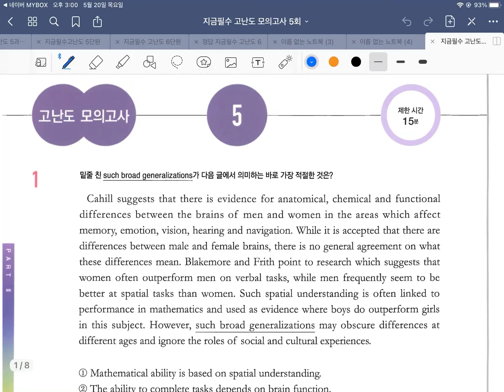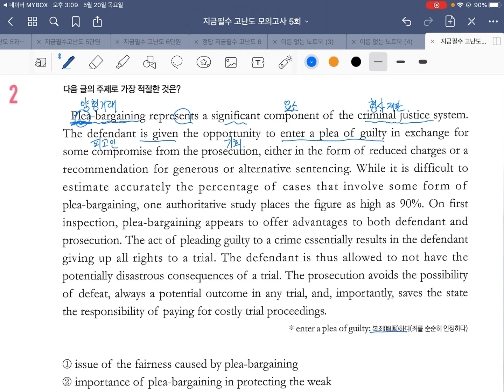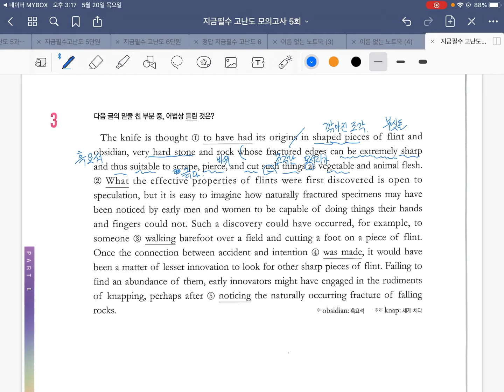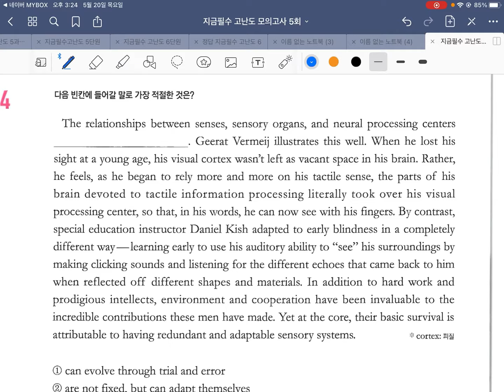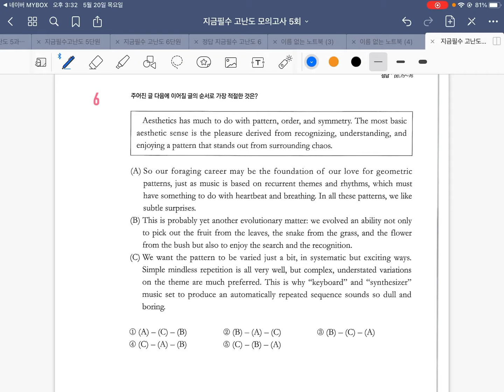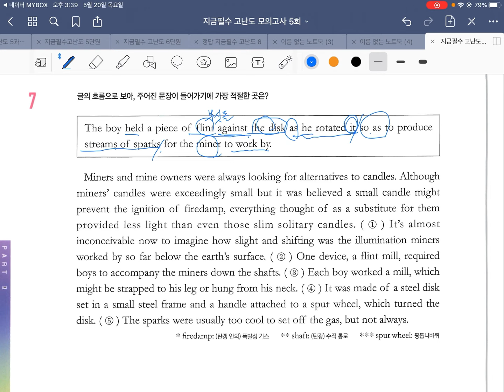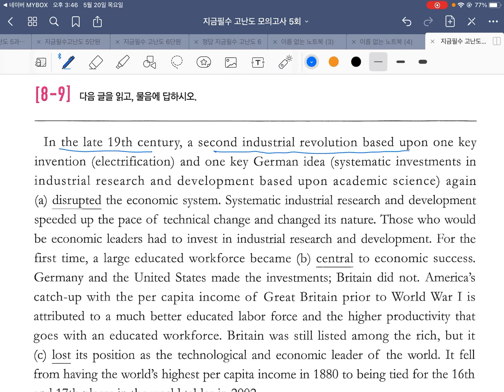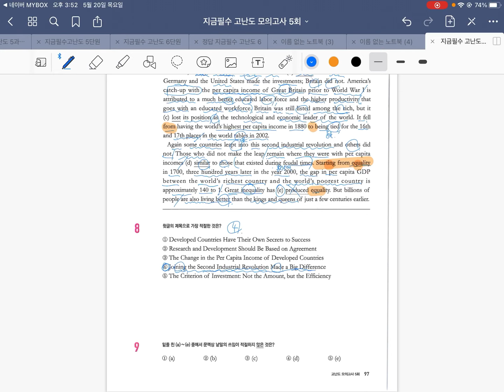지금필수 고난도 모의고사5회